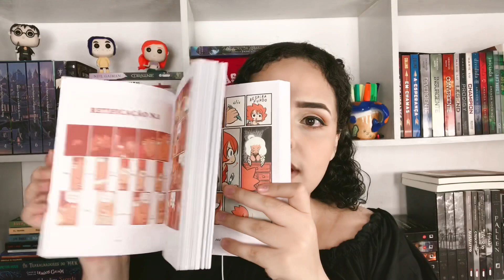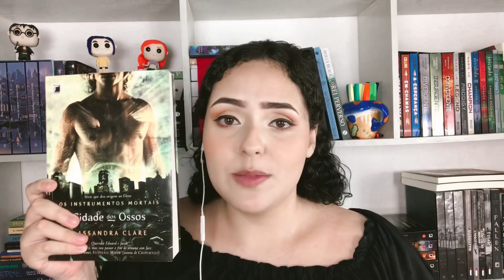LIVROS LIDOS AMADOS (até agora)❤️| SOU A RAY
Sejam bem vindos ao meu canal!!! O video de hojee trouxe livros lidos recentemente e amados por mim😻😽 espero que gostem!
Link para compra do livro As 220 mortes de Laura Lins”

GANHE 10 REAIS DE DESCONTO USANDO MEU CODIGO NO RECARGA PAY! (Valido apenas para a primeira compra)
Cole o boleto que deseja pagar e ganhe 10 reais de desconto usando meu codigo!
xc25536376
Me segue la no instagram!

Meu skoob:
Sou a ray
Meu twitter:
Souaray_